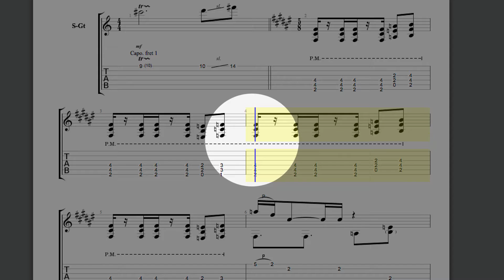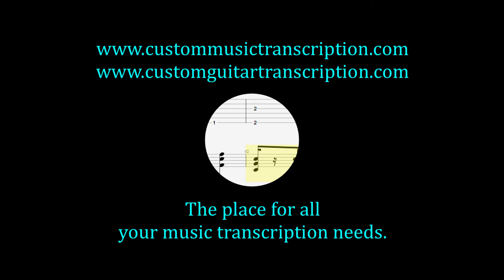Mission Impossible | Leandro Kasan | Custom Guitar Transcription | Custom Music Transcription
Mission Impossible
as played by Leandro Kasan
This is a transcription of selections from this video.